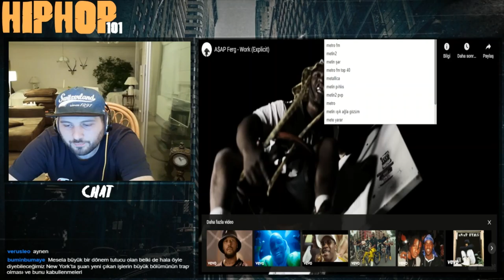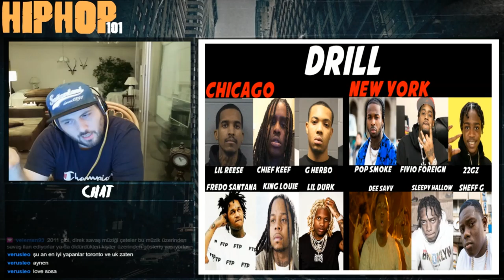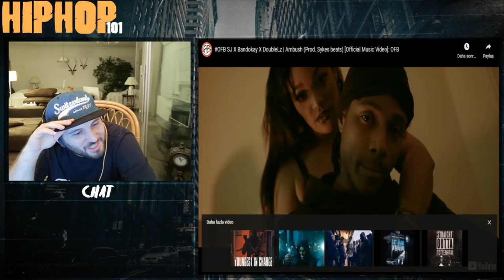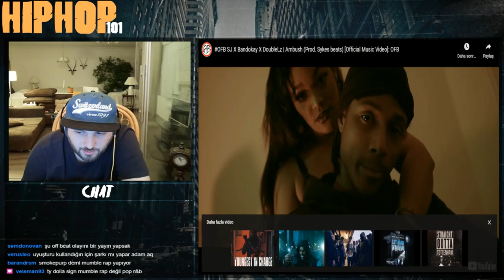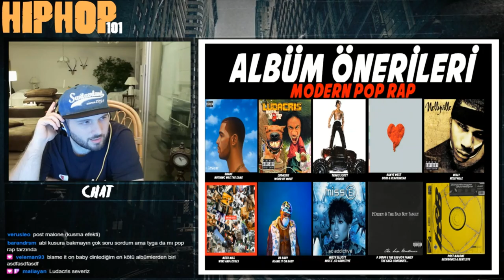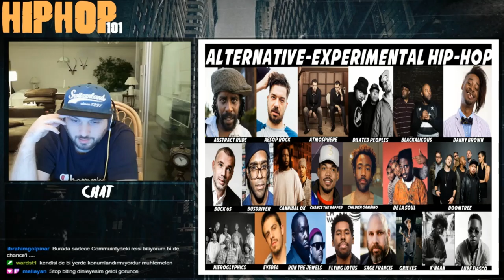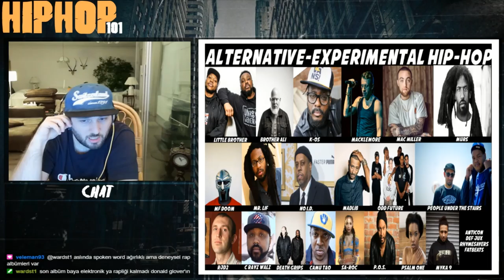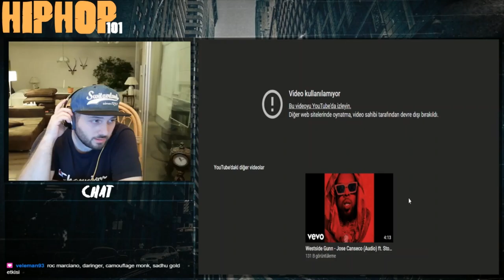Hip Hop 101 #4 - Hip-Hop Tarihi Bölüm 3 (1998'den Günümüze Mainstream Dönem ve Yeni Soundlar)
Twitch kanalımızda yayınlanan "Hip-Hop 101" isimli içeriğimizde, her hafta daha önceden belirlediğimiz bir alt başlık ekseninde Hip-Hop Kültürü üzerine konuşuyoruz. Yayınları kesintisiz izlemek için Twitch kanalımızı takip edebilirsiniz.

Giriş, Özet ve Ufak Bilgilendirmeler  (00:00)
Önemli Şirketler (03:03)
CRUNK ve Örnekler (06:49)
TRAP ve Örnekler (14:00)
DRILL ve Örnekler (25:17)
MUMBLE RAP ve Örnekler (34:04)
SOUNDCLOUD RAP -EMO RAP- ve Örnekler (39:02)
Albüm Önerileri (42:54)
CHOPPER RAP ve Örnekler (44:10)
HORRORCORE ve Örnekler (47:06)
Albüm Önerileri (52:28)
MODERN POP RAP ve Örnekler (54:06)
Albüm Önerileri (01:02:30)
ALTERNATIVE & EXPERIMENTAL HIP-HOP ve Örnekler (01:04:06)
Albüm Önerileri (01:12:15)
MODERN GANGSTA RAP ve Örnekler (01:12:48)
Albüm Önerileri (01:18:11)
NEW WAVE & MODERN BOOM BAP ve Örnekler (01:18:58)
Albüm Önerileri (01:24:15)
MODERN UNDERGROUND & HARDCORE RAP ve Örnekler (01:25:09)
Albüm Önerileri (01:30:40)
Kapanış (01:31:28)